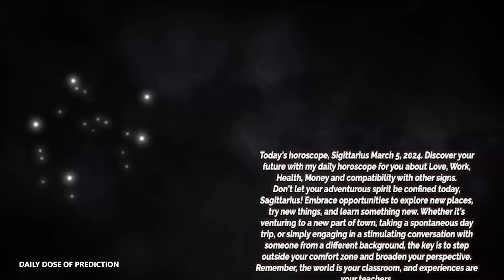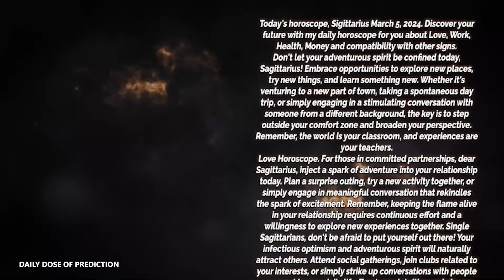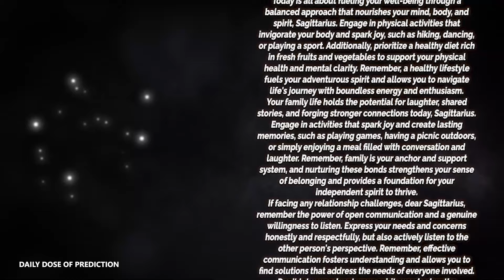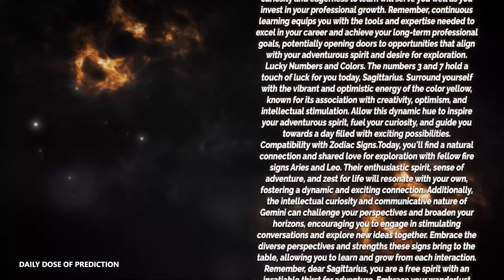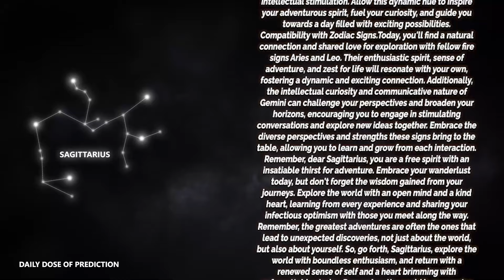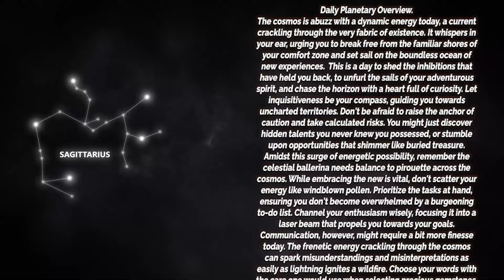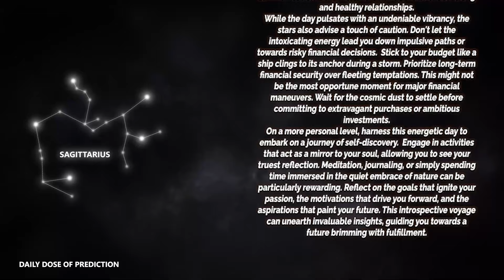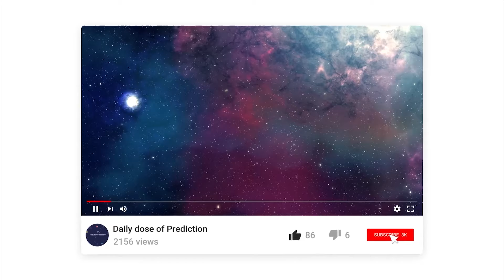Sagittarius - Today Horoscope - March 5, 2024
Today's Horoscope Sagittarius March 5, 2024. Discover your future with my daily horoscope for you, my dear Sagittarius sign in love, work, health, money and compatibility with other signs. Free daily horoscope!

Sagittarius Horoscope Today  March 5, 2024
Daily horoscope Sagittarius 5 March 2024

Sagittarius love horoscope March 2024